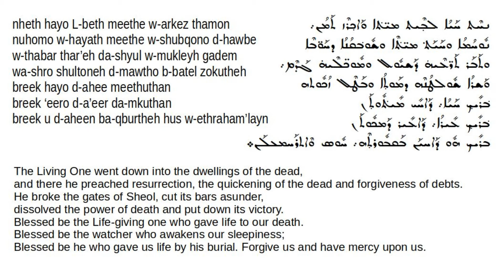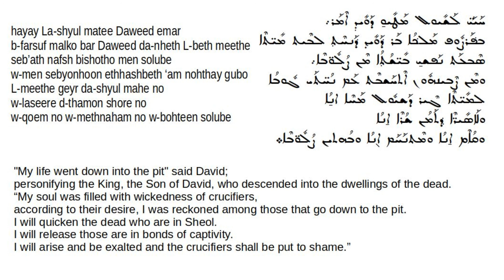Good Friday - Service of Burial - ജീവമയൻ മൃതലോകം പുക്കുദ്ഘോഷിച്ചാൻ - സുറിയാനി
At the end of the service of the "Veneration of the Cross" (സ്ലീബാ വന്ദനവ്  ) , "had d-Malakhe" is chanted facing each of the four directions. After that the service of "Burial"  (കബറടക്കം ) begins.     This qolo in the tune "Lok Moryo Qorenan" is chanted after the Prumion and Sedra of the Burial Service.
Even though the Malayalam translation of this qolo is available in our service books, most of us are not familiar with this hymn. This is because our practice, is for the congregation to keep on chanting "Kurieleyison" ; when the service of Burial happens inside the the veiled sanctuary (മദ്ബഹാ ).
You can see the English translation on page 249

and you can see the Malayalam translation on page 103